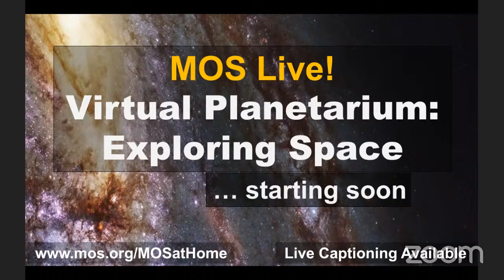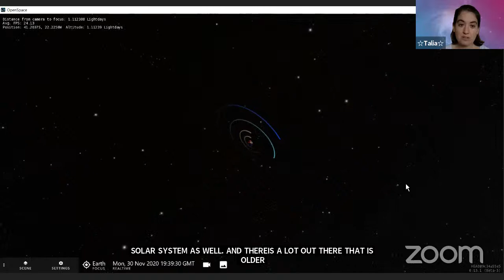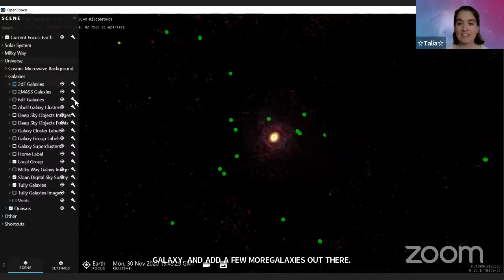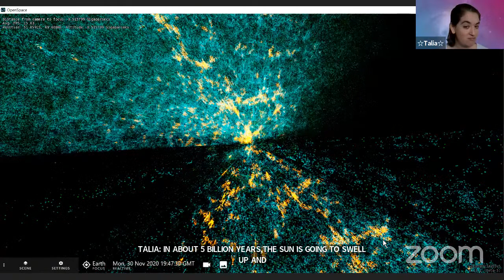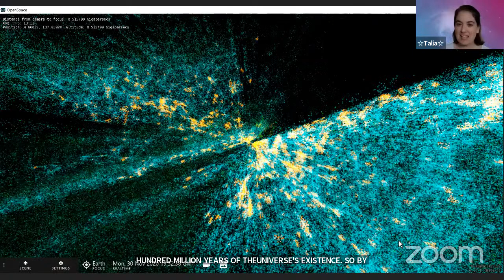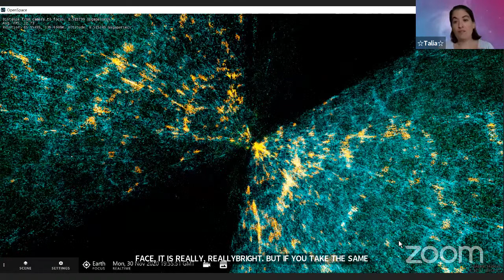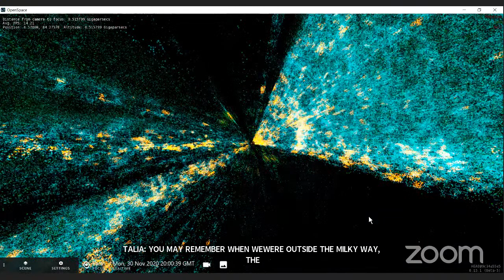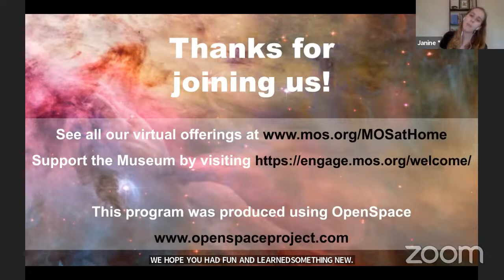Virtual Planetarium: Exploring Space (12/1/2020)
**Please note that we cannot see comments from Facebook or YouTube during the live broadcast**